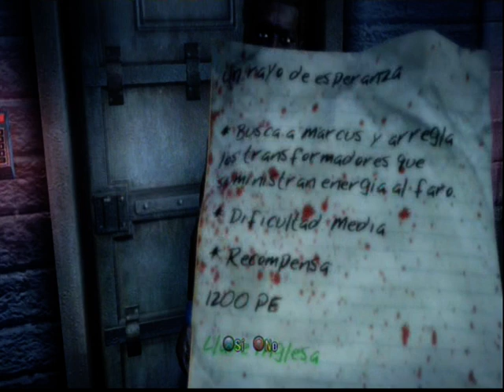dead island mision del acto 1: MATA EL TIEMPO 1 PARTE con un arma chetada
misiones   que  hago
-COGER  EL  AMPLIFICADOR   DE  SEÑAL
-  ayudar   a  una  señora   en   peligro   y  llevarla   al   faro
- ir   ayudar  a  marcus   para  que   darvin  abra  la   puerta    del   almacen
esto  es  todo   si  os   a  gustado  subscribirse  like  y favoritos   y   hasta   la   próxima   adios